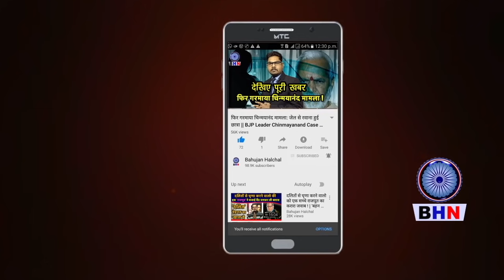Youtube के मालिक ने मोदी को फटकार लगाकर दी धमकी ! तेरे में दम नहीं है यूट्यूब बेन कराने का